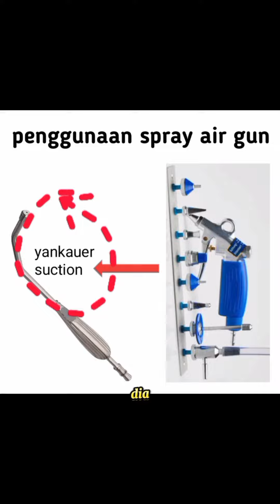PROSES PEMBERSIHAN INSTRUMEN BERLUMEN DI RUANG DEKONTAMINASI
Penggunaan spray air gun bertujuan untuk membantu kita dalam proses pembersihan instrumen berlumen. Air gun memiliki kemampuan untuk mendorong kotoran yg menempel pada rongga instrumen. Salah satu pengaplikasiannya adalah pada proses pembersihan yankauer suction. Cek video lengkapnya di Youtube aku. Link ada di bio.